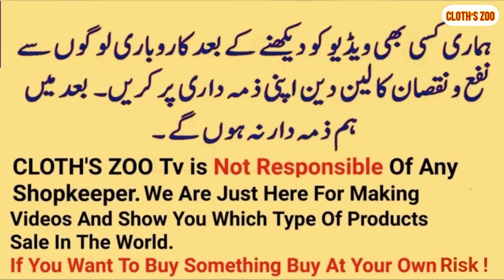New Arrival Pakistani Designer 2022 Master Replica Suit \ Pakistani Designer Maxi \ Handmade Suit